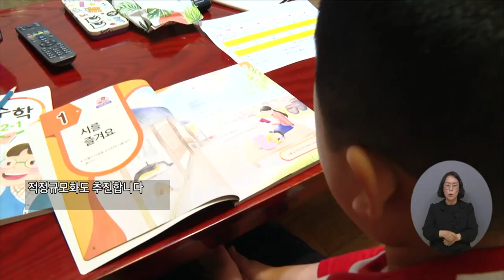복지TV뉴스24 _ 만3~5세 유아 학비 지원금 인상 / 2023.04.12